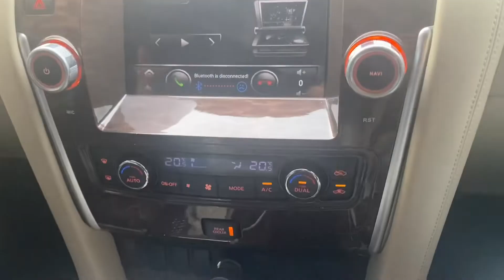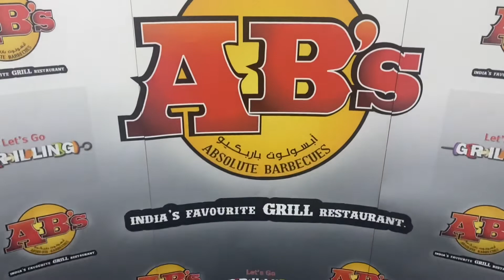MY 23rd VLOG AFTAR at ABSOlUTE BBQ with FRIENDS